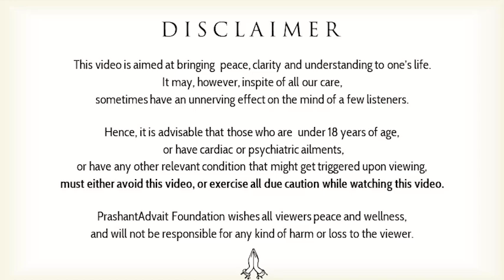How to take important decisions in life? || Acharya Prashant (2017)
Video Information: ShabdYoga Session,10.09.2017, Advait BodhSthal, Greater Noida, Uttar Pradesh, India

Context:
~ How to decide rightly?
~ What is freedom?
~ How to live rightly?